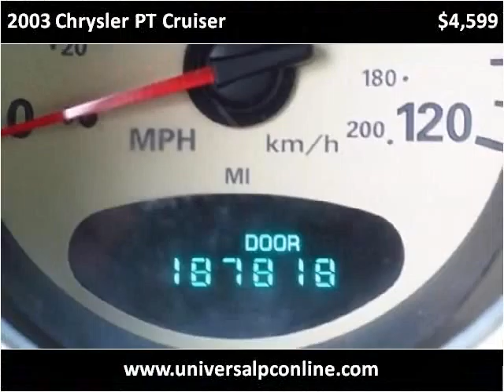2003 Chrysler PT Cruiser Used Cars Plant City FL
This 2003 Chrysler PT Cruiser is available from Universal Auto Sales.